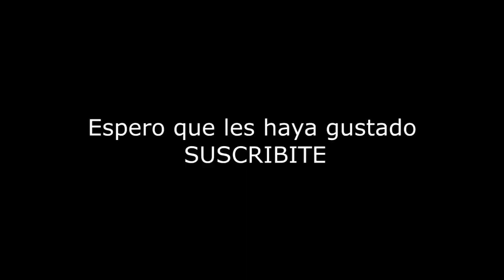Augusto Batalla |MEJORES ATAJADAS | RIVER 2016 |HD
Las mejores atajadas del arquero del millo.